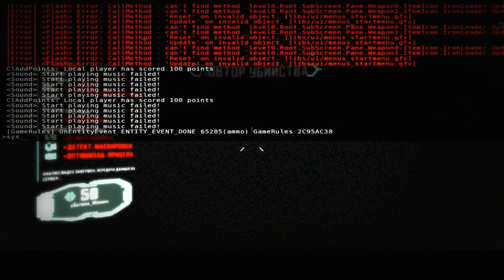Crysis2 SERIOUS_HITMAN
SERIOUS_HITMAN  Обзывал меня читером
а сам ПОСТОЯННО ВЫХОДИЛ С СЕРВЕРА И ЕЩЕ С ОПТИМИЗАЦИЕ ПРИЦЕЛА ХОДИЛ
CRYNOOB.